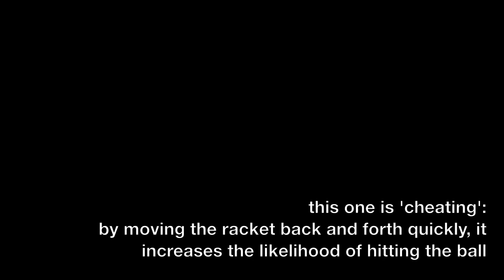Neural Network playing Pong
A very simple artificial neural network is trained by a genetic algorithm to play a version of 'Pong', one of the very first video games.
Several situations are shown, including a 'gravitational' force as well as friction.
Application written in Java.